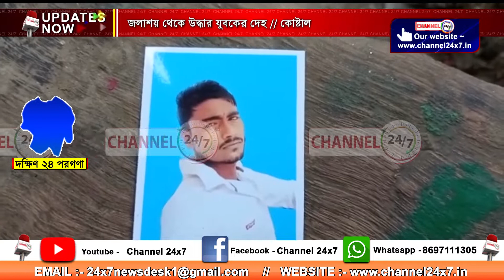Rescue Dead body :জলাশয় থেকে উদ্ধার যুবকের দেহ , কোষ্টাল